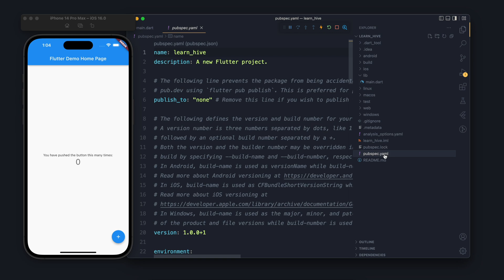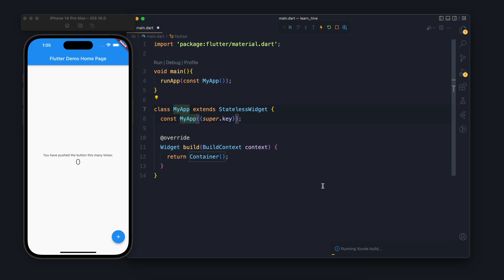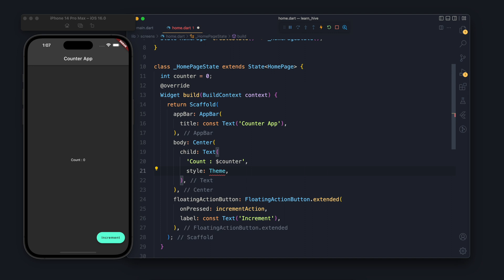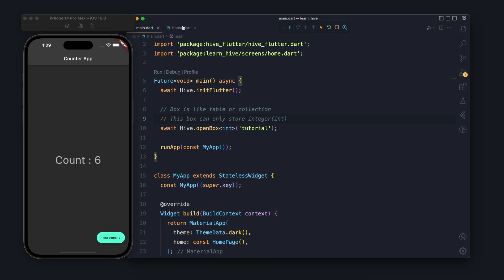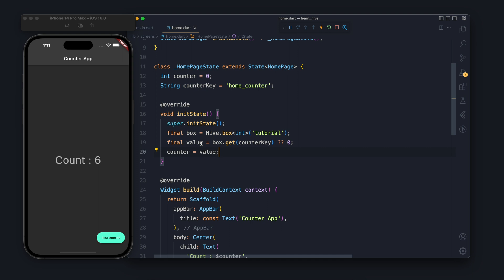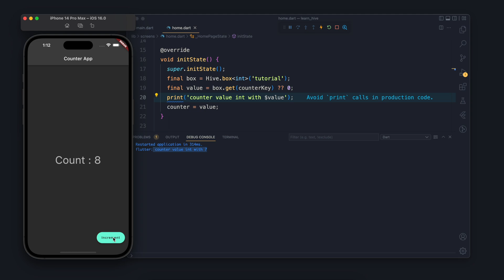01 Counter App using Hive | Lean Hive | Flutter Tutorial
In this tutorial, we will build a counter app where the count value does not destroy after the app restarts. We can do all this because the value of the count will be stored in the hive database.

The Hindi version of this video is available on  @nstack